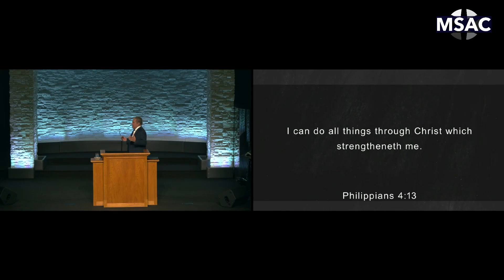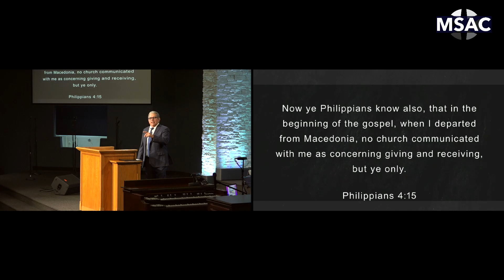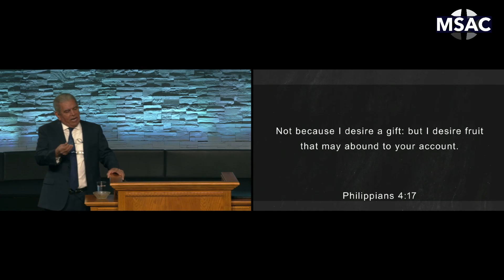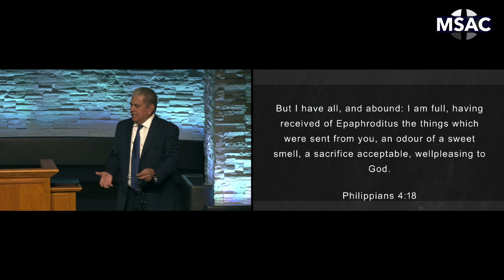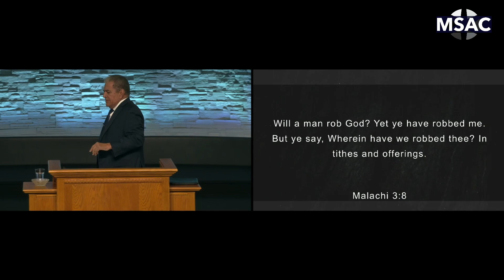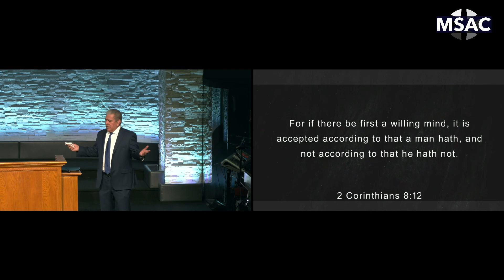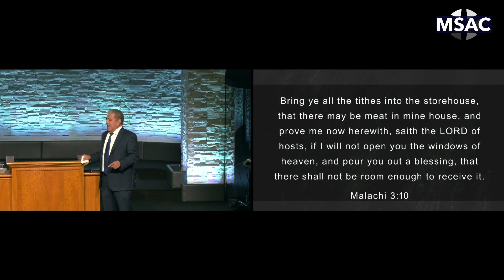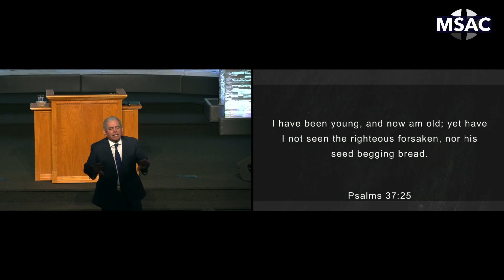Preaching: "My God Shall Supply"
Bishop Daniel Lizarraga